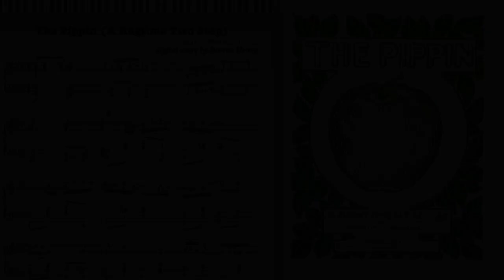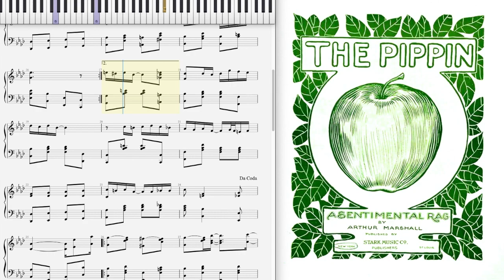The Pippin by Arthur Marshall (1908, Ragtime piano)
The Pippin' (A Ragtime Two Step) by Arthur Marshall 1908